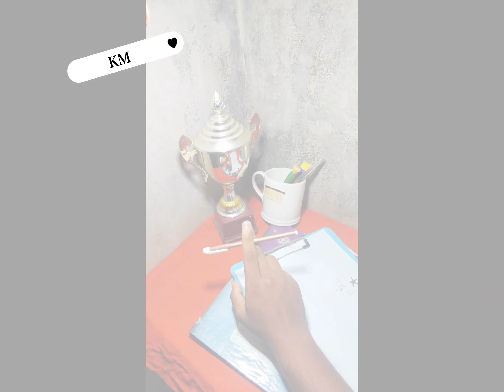Youtube easy tricks. you can do it home.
youtube easy tricks. you can do it your home.